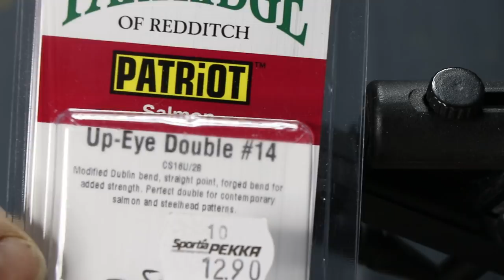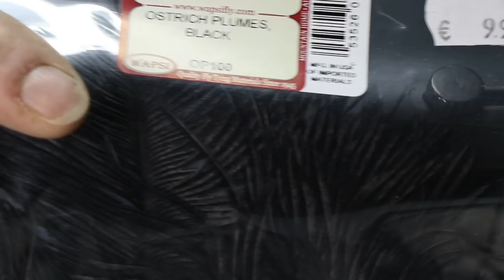Pieni Blue Charm (variaatio)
#14, 2-haaraseen sidottu. Lohiperhon sidonta.